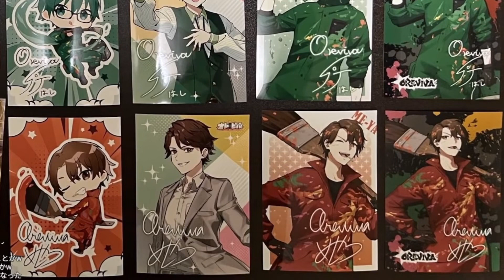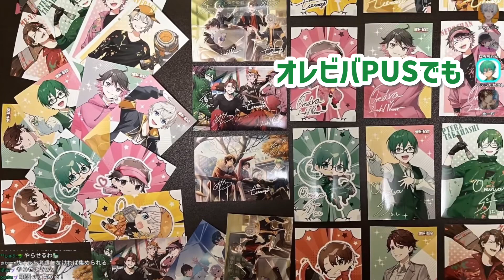アベレージの書く「O」はトマト？肉まん？【オレビバ切り抜き】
PUSグッズ情報解禁+オリ曲感想配信
から切り抜きました--✄--

オレビバの切り抜きを行っています✄

☀️オレビバ各種リンク🏍

オレビバ ローソンプリント販売中♪
その他PUS情報は公式アカウントをご覧下さい！

🦕▶プテラたかはしさん

🚬🐬▶めーやさん

`´▶ねろちゃんさん

⚖️▶アベレージさん

🍊LINEスタンプ 販売中！かわいい！

↓当チャンネルへのリクエスト、ご意見などはこちらへ